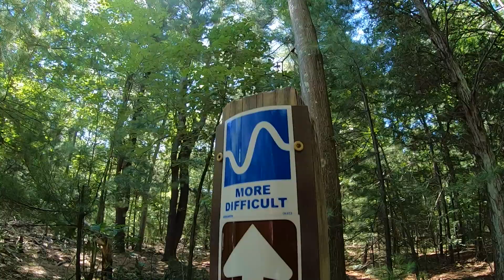Riding where I'd least expect it.| Meadowlark Park LI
If you'd like some online coaching check out my private Facebook group named Trail Boss Collaborative

Last week I braved the traffic of Long Island to check out Meadowlark Park.  I was pleasantly surprised by the trails and the use of the land.  Come along while I ride some fun tight twisty trails!